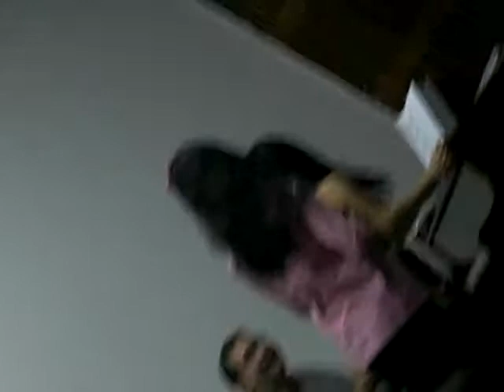Hilda Lopez interpreta el primer movimiento del Concierto Nro 7 de Rode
La joven violinista Hilda Lopez acompañada de la pianista Kyra Poleo interpreta el primer movimiento del Concierto Nro 7 de Rode. XX Aniversario la Academia Latinoamericana del Violín. Auditorio Biblioteca Pio Tamayo Barquisimeto 13 agosto 2011